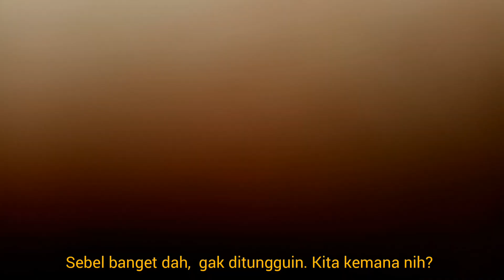Vlog - Hai GUSSS (Curug #1)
HAI! GUSSS~

SEMANGAT YOOOOK 😁
kali-kali main hahahahahaaaa

Terima kasih sangat sudah tonton video ini yaaaa ✌🏻